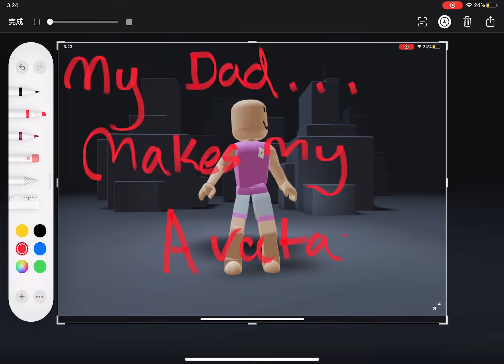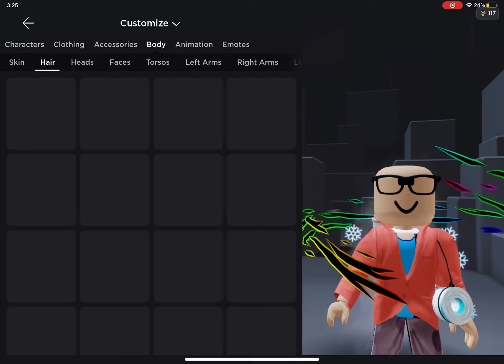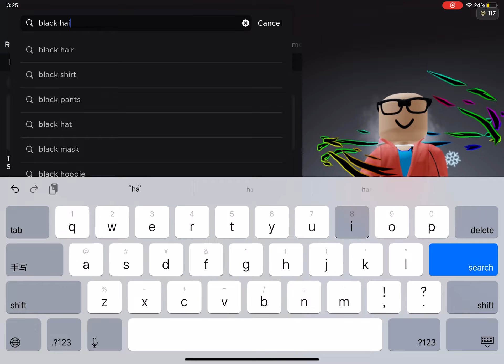IF My Dad made my avatar